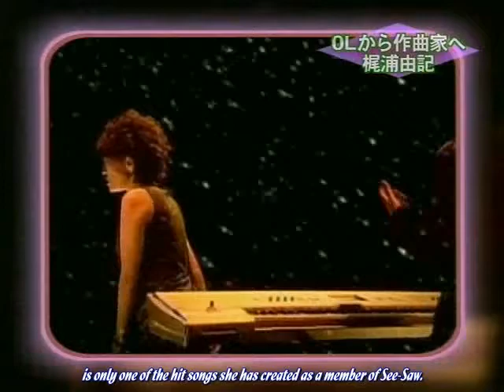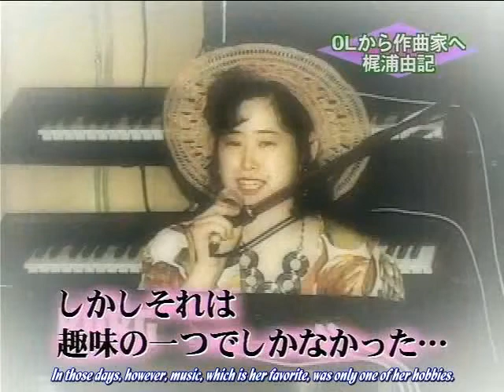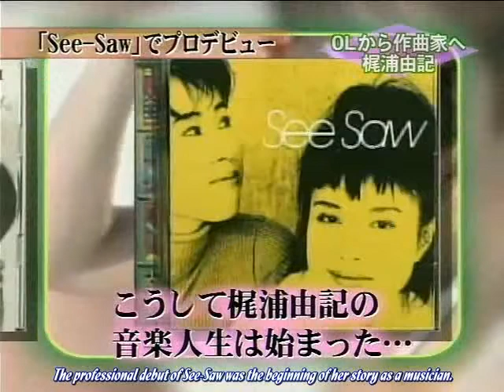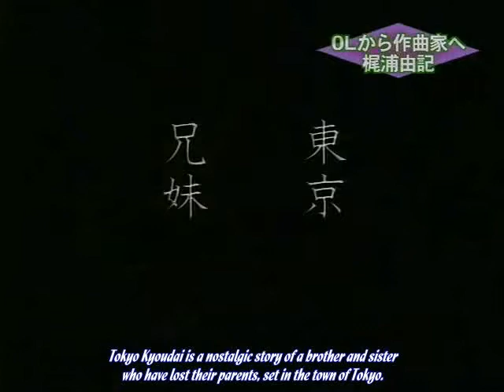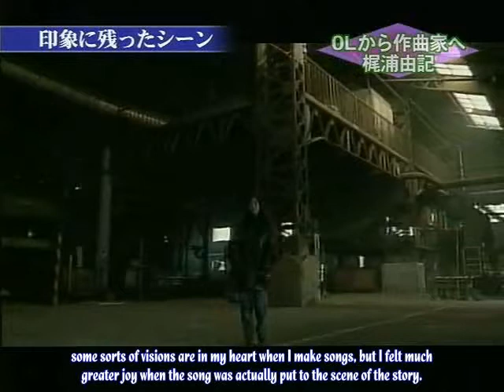Yuki Kajiura - Interview (MBS 2003.09.01) English subs [1/3]